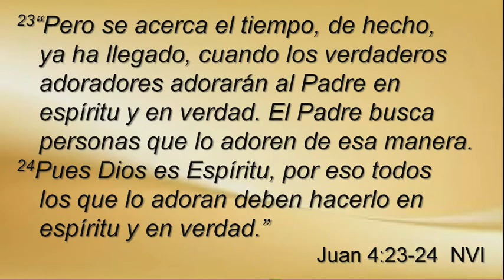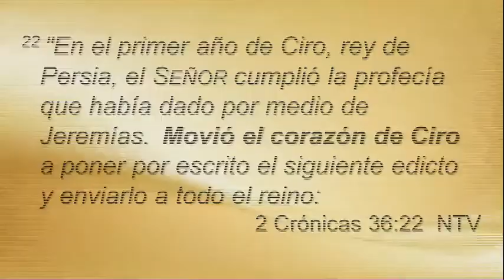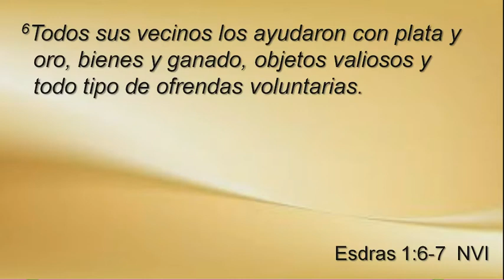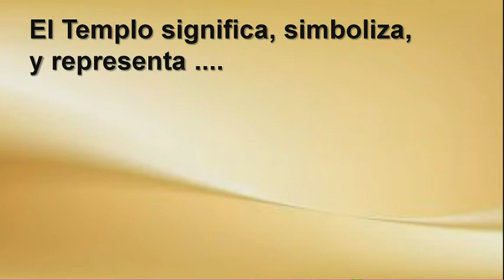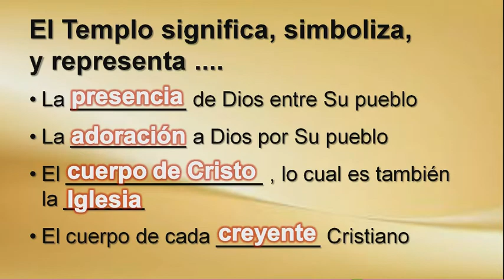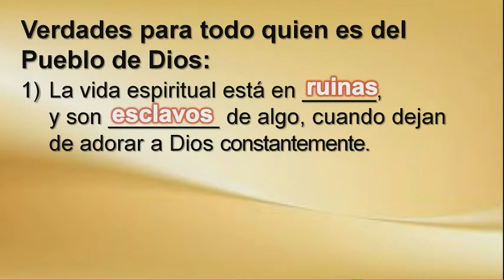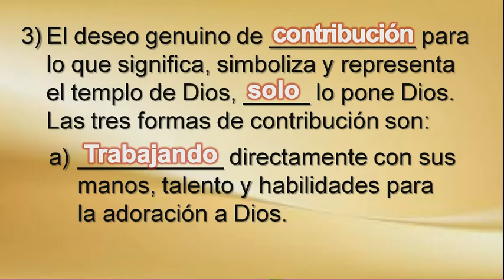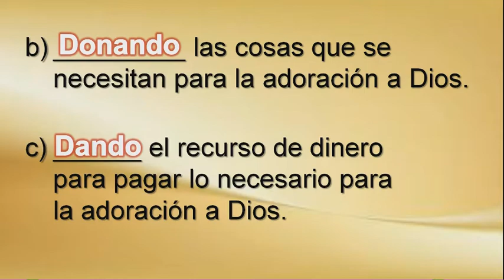Templo, El Deseo de Dios #6 | Rev. Xose G. Escamilla